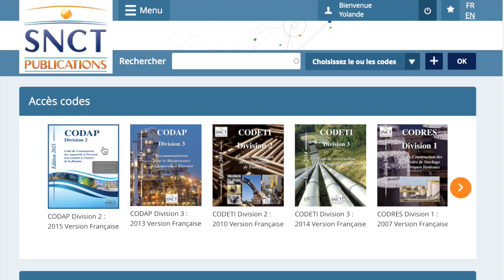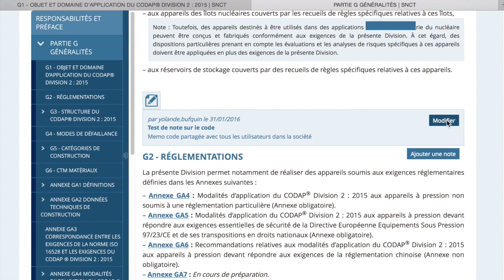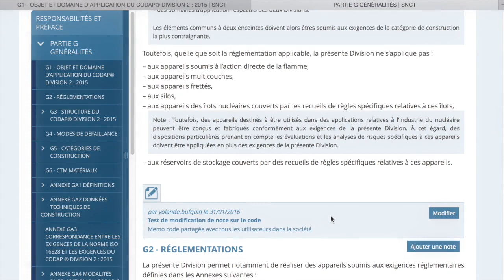TUTORIEL NOTES & COMMENTAIRES CODES EN LIGNE SNCT PUBLICATIONS